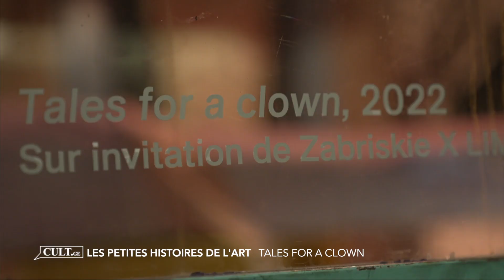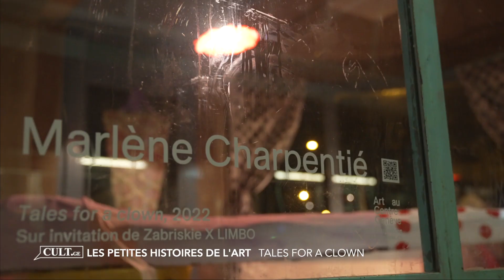CULT | Tales for a clown